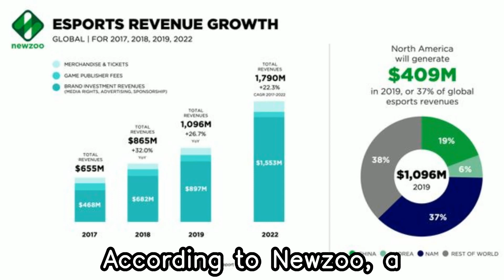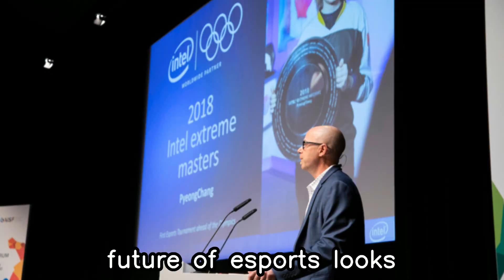From Couch to Arena: How Esports is Redefining Competitive Sports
Discover the thrilling world of esports and how it's revolutionizing the traditional sports industry. From its roots in small-scale video game tournaments to explosive growth in recent years, esports has become a global phenomenon generating over $950 million in revenue in 2020 alone. High-profile tournaments and events, like the League of Legends World Championship and Fortnite World Cup, are attracting huge prize pools and thousands of spectators, even being broadcast on mainstream TV channels. Despite facing challenges such as the lack of a universal governing body and a video game stigma, esports continues to grow with potential future inclusion in major sporting events like the Olympics. Join the millions of fans already embracing competitive gaming and witness the exciting changes it brings to the sports world.

0:00 — Introduction
0:21 — The origins of esports
0:48 — The growth of esports
1:15 — The rise of esports tournaments
1:39 — The challenges facing esports
2:00 — The future of esports
2:18 — Conclusion